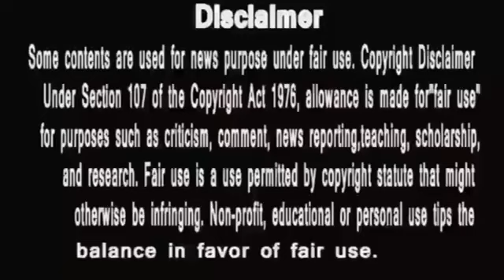Anupamaa || नौ सौ चूहे खा के बिल्ली हज को चली